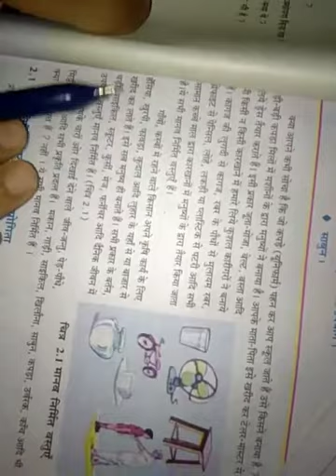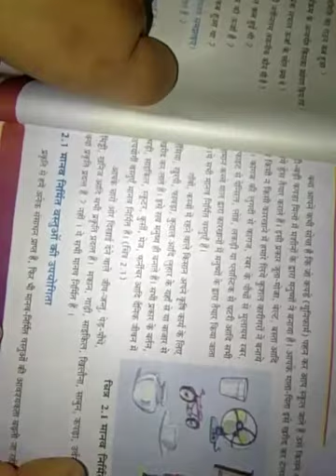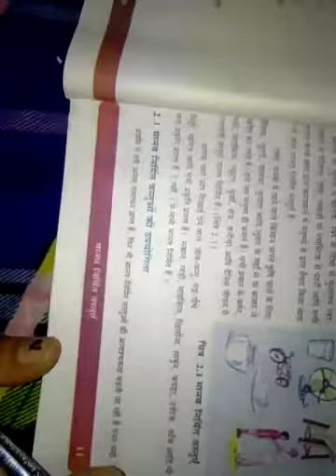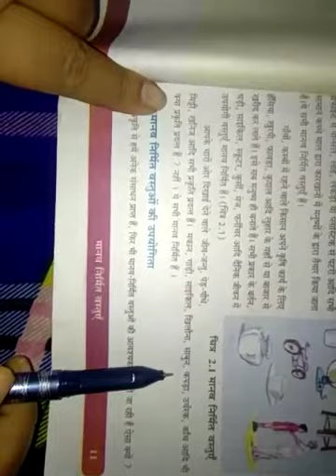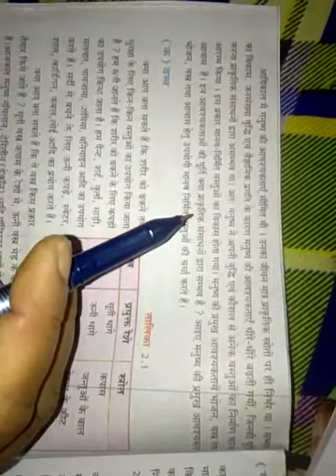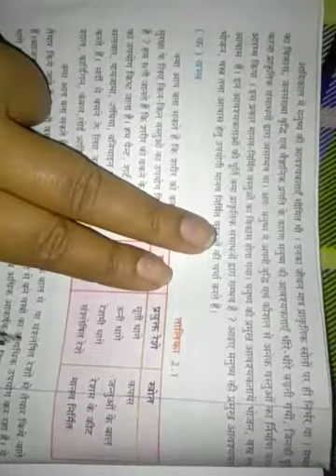Hindi medium CLASS-8 science